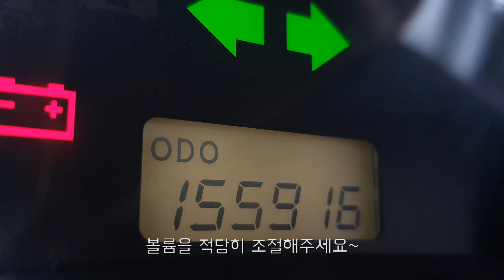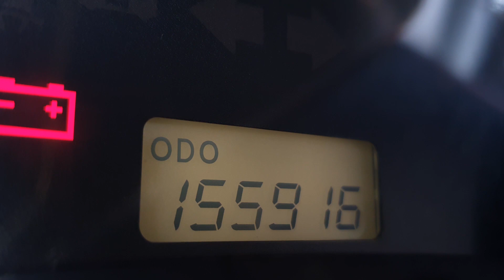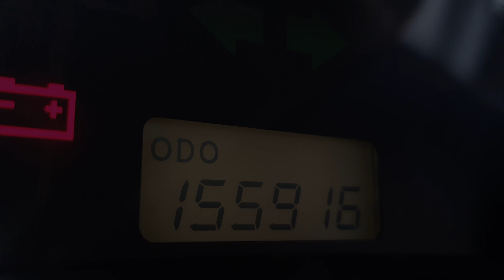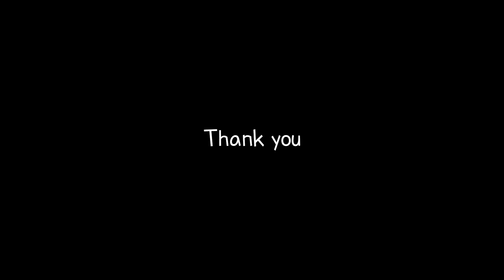잠이 오는 비상등 소리와 함께 비 오는 날 야간 드라이브를 즐겨보세요! 10분 뒤에 어두운 드라이브 영상으로 바뀝니다. 잠이 오면 그냥 주무세요~~ 잠오는 소리, 숙면 유도 소리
잠이 오는 좋은 이야기 하나 들려드릴게요.

한 노인이 한 마을에서 살고 있었습니다. 그 노인은 아이들을 사랑했지만, 아이들은 그를 놀리고 장난치곤 했습니다. 어느 날, 노인은 아이들에게 선물을 주기로 결심했습니다.

노인은 마을에 있는 가게에서 사탕을 사서 아이들에게 나누어 주었습니다. 아이들은 노인이 선물해준 사탕을 받고 노인에게 감사의 말씀을 전했습니다.

하지만, 그날 밤 노인은 아이들이 자기에게 감사를 표현하는 모습을 보며 슬퍼졌습니다. 노인은 자신이 아이들에게 선물을 주기로 한 것은 감사를 받기 위해서가 아니라, 그들을 사랑하기 때문이었다는 것을 깨달았습니다.

그 이후로 노인은 매일 아이들과 함께 놀며, 함께 시간을 보냈습니다. 아이들은 노인을 더 이상 놀리지 않고, 오히려 그를 존경하게 생각하기 시작했습니다.

결국, 노인은 자신이 사탕을 선물한 그날보다 더 많은 행복을 느끼게 되었습니다. 그 이야기를 들은 사람들도 모두 행복해졌습니다.

그리고, 이 이야기를 듣고 있는 당신도 노인처럼 자신이 사랑하는 사람들을 위해 무언가를 해보는 것은 어떨까요? 그리고 그것이 당신에게 더 큰 행복을 선사할 수도 있을지 모른다는 생각을 해보세요.

이제 잠이 오시나요? 좋은 꿈 꾸세요!

Here's a bedtime story that might help you fall asleep.

Once upon a time, there was an old man who lived in a village. The old man loved children, but the children used to tease and play tricks on him. One day, the old man decided to give the children a gift.

He went to a store in the village and bought some candy to give to the children. When he gave them the candy, the children thanked him. However, that night the old man felt sad when he saw the children thanking him for the candy. He realized that he gave the candy not to receive thanks, but because he loved the children.

From then on, the old man played with the children and spent time with them every day. The children no longer teased him, but instead began to respect him. In the end, the old man felt even happier than he did on the day he gave the candy.

Perhaps you could try doing something for someone you love, like the old man did for the children. It might bring you happiness, too. Now, are you feeling sleepy? Sweet dreams!